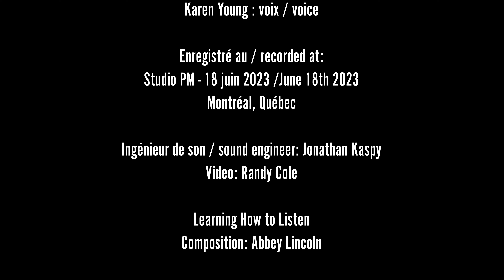Marianne Trudel & Karen Young Ode à la nature, ode à la vie acte I - Complicité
Marianne Trudel : piano
Karen Young : voix / voice

Enregistré au / recorded at:
 Studio PM - 18 juin 2023 /June 18th 2023
Montréal, Québec

Ingénieur de son / sound engineer: Jonathan Kaspy
Video: Randy Cole

Learning How to Listen
Composition: Abbey Lincoln

Marianne Trudel: piano, arrangements

©MarianneTrudel (SOCAN) 2021

Marianne Trudel
Pianiste, compositrice, improvisatrice